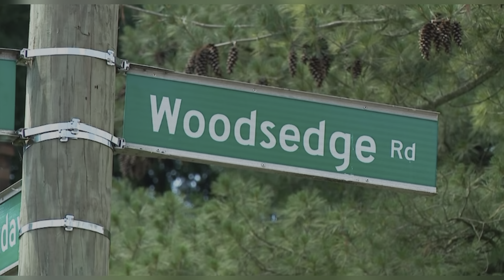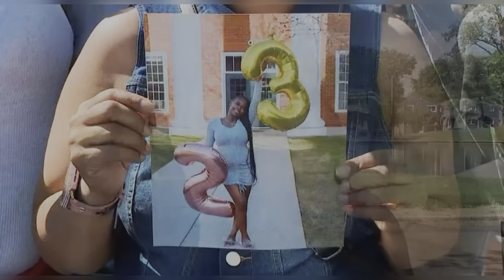DA’MYA CUMMERLANDER 18 SHOT KILLED AT A PARTY! JUN 2, 2024 COLUMBUS, OHIO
LADIES STOP GOING TO PARTIES!!! DA’MYA CUMMERLANDER 18 SHOT KILLED AT A PARTY! JUN 2, 2024 COLUMBUS, OHIO

YOUTUBE.COM/@realwomenmurdersnotfiction9264